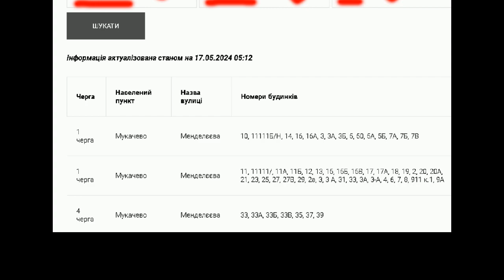Графік відключення від світла у Закарпатті на 24 травня 2024 р..